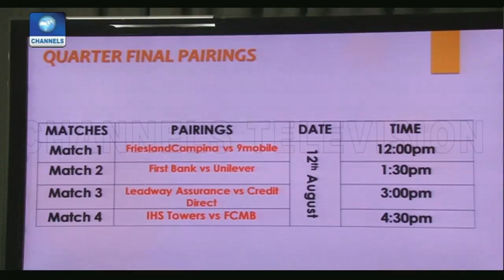SystemSpecs Set To Host 2018 Remita Corporate Champions Cup